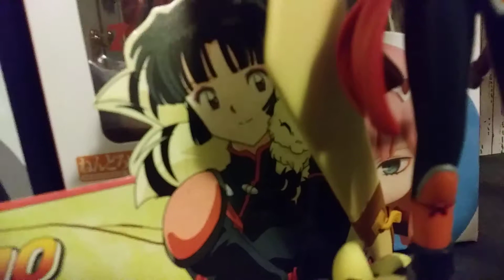Toynami Sango Figure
This is a Rare Toynami figure i got in the mail that i scored off Ebay. Sango is my favorite female from Inuyasha so I had to get her!
I own this video but make no profit from it!